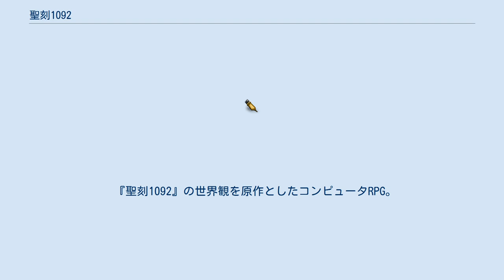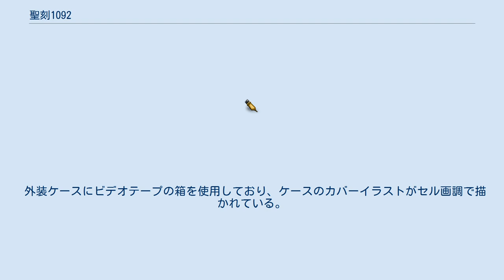聖刻1092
『聖刻1092』（ワース1092）は、千葉暁作のロボット・ファンタジー小説。
 元々は『青の騎士ベルゼルガ物語』に続く伸童舎のオリジナル企画で、雑誌『獅子王』に連載されたイラストストーリー『狩猟機1092』（モビリア1092）を原型とする。
この作品は幡池裕行とはままさのりの2人により全6話が連載された後、文庫化にあたって千葉暁に交代したという経緯を持つ。
 作者が属している伸童舎のメディアミックス企画「ワースプロジェクト」の中核を成す小説シリーズである。
あとがきでしばしば述べられている通り、当初は上下2巻で完結する予定であったが、構想がふくらみ20年以上続く大河シリーズとなっている。
 物語は「ア・ハーン」と呼ばれる中世風ファンタジー世界を舞台にしている。
ア・ハーンには巨大ロボット型魔導兵器「操兵」が超古代から存在しており、ストーリーはこの「操兵」にまつわる神話や伝説を扱ったヒロイックファンタジーとなっている。
同じ作者の『聖刻群龍伝』が戦記ロマン色が強いため、ジャンルとしては差別化が図られている。
 この世界では聖刻暦を使うが、シリーズ名の聖刻1092は主役機の（仮面に記憶された）機体番号であり、年代を現すものではない。
 　フェンはさらわれたリムリアを救い出すため、ニキ・ヴァシュマールとともに村を出る。
捜索の旅の中で占い師の少女ジュレや美青年の剣士クリシュナ、聖騎士ガルンなどといった仲間達と出逢い、やがて練法師（呪術使い）たちの組織≪聖華八門≫、そして≪八の聖刻≫に絡んだ神々の戦いという大きな運命に巻き込まれていく。
 　ア・ハーン大陸中原、ダマスタ国の北はずれにあるカロウナ村に暮らす修行僧フェンは、父の遺した古操兵「ニキ・ヴァシュマール」を駆って外の世界に飛び出す事ばかり夢想する悪たれ小僧だった。
 　退屈ながら平穏な日々を送っていた収穫祭の夜、傭兵ガシュガルの操兵隊が村を襲い、〈獲物〉としてフェンの幼馴染でラマス教ソーブン寺官長の娘であるリムリアをさらい連れ去って行った。
リムリアの父であり、フェンの師でもあるハラハ・ヴァルマーはリムリアの生い立ちについて語り、フェンにリムリアを守るよう依頼し「ニキ・ヴァシュマール」とともに旅立たせたのだった。
 　そのリムリアが連れていかれたのは、ダマスタの北にあるウルオゴナの首都デュラハーン。
そこでリムリアは、自分をさらうようガシュガルに依頼した練法師「風の門」ゾマから自身の正体、16年前にウルオゴナに滅ぼされたホータン王家の唯一の生き残りであるリムリア・ラフト・メネス王女その人であることを教えられる。
 　ガシュガルの情報を追いながらフェンは立ち寄ったドウシャの街で、養母マサリエと死別したばかりのジュレ・ミィと出会う。
2人で行った宿屋兼酒場でのいざこざを通じ、武者修行中のダマスタ国騎士で〈銀の貴公子〉として知られる美青年クリシュナ・ラプトゥとも知り合い、そこから行動を共にする。
 　フェン、クリシュナ、ジュレの3人は旅を続けるうちウルオゴナがダマスタ侵攻を計画していることを知り、それぞれの故郷（ジュレには故郷と言える場所が無いが）へと向かうのだが、その進路にある難所「風の巣」で練法師「火の門」バルサの襲撃を受ける。
その戦いの中、それまでは全く普通の操兵だと思われてい「ニキ・ヴァシュマール」が覚醒、クリシュナの愛機アビ・ルーパに命じてジュレとともに避難させた後、ヴァシュマールとフェンは巨大な竜巻に巻き上げられ、大陸北部アレビスにあるカッチャラナ山まで飛ばされる。
バルサの攻撃で重傷を負っていたフェンは、そこで聖刻騎士団前団長ラドウ・クランドに助けられる。
 　そこに聖刻騎士団南部方面隊「赤龍騎士団」所属の聖騎士ガルン・ストラがラドウの騎士団復帰を願ってやって来る。
『ガルンが勝てば素直に山を下りる』との約束で毎日ラドウとガルンは決闘を重ねるものの、フェンとともに稽古を受けるようなものであった。
何回目かの稽古の際、ラドウは背中に何者かの放った氷の刃を受け致命傷を負う。
それを放ったのは、その日ガルンが一緒に連れて来た法王庁所属の派遣師ラモン・テグドスこと「水の門」シーターであった。
ラドウは死の間際、ガルンに聖剣「プレ・ヴァースキン（龍の背びれ）」を譲り渡す。
フェンとガルンの2人はシーターと戦って勝利するのだが…。
 　ウルオゴナとの戦いのため故...